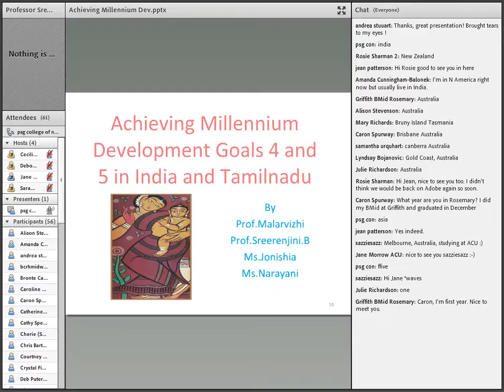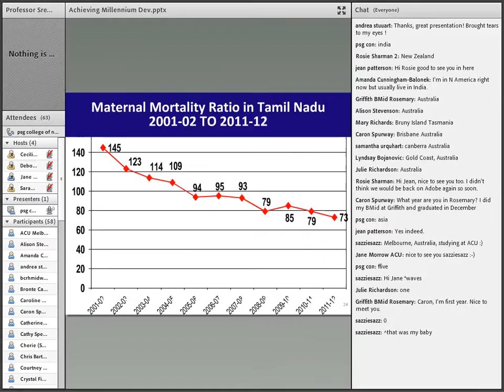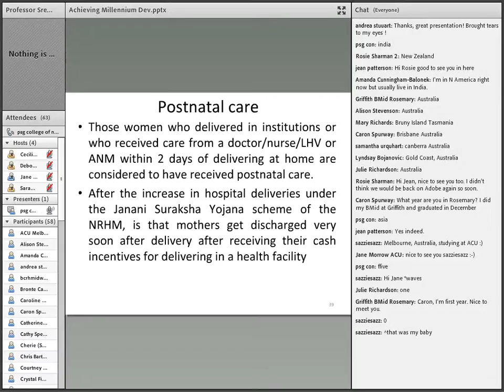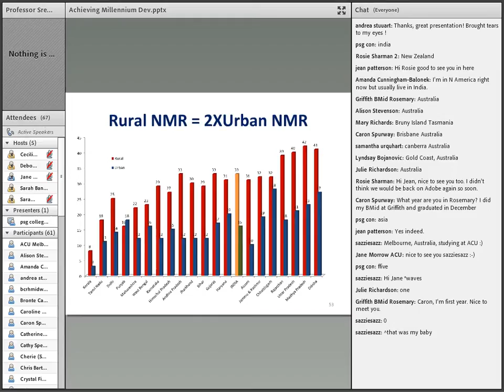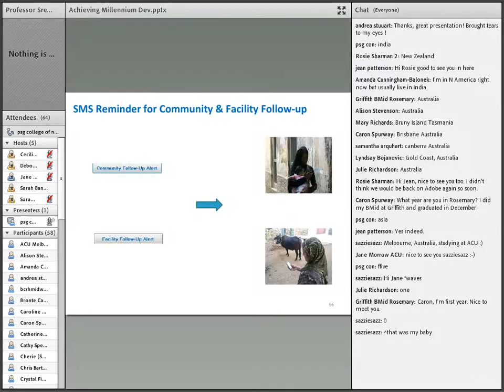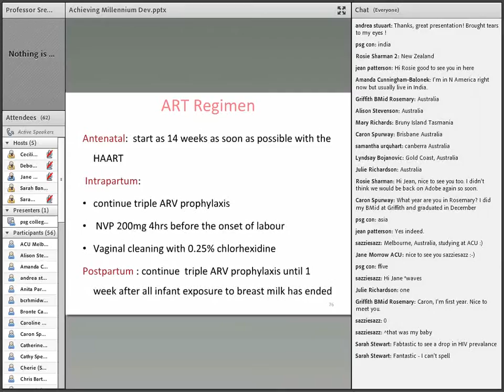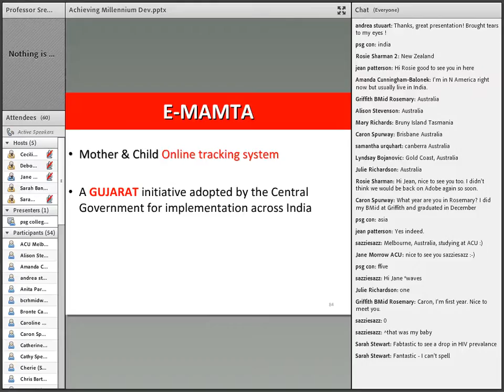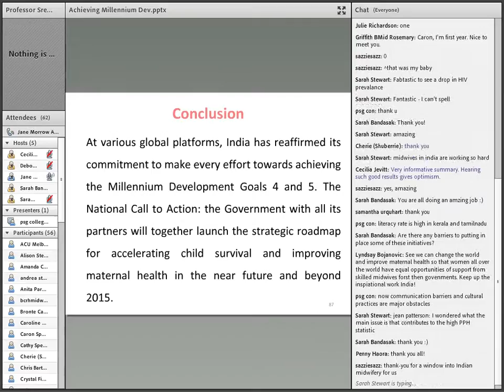2014 Session 6 Professor Malarvizhi, Professor Sreerenjini, Mrs Jonishia, Mrs Narayani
Achieving Millennium Development Goals 4 and 5 in India and Tamilnadu